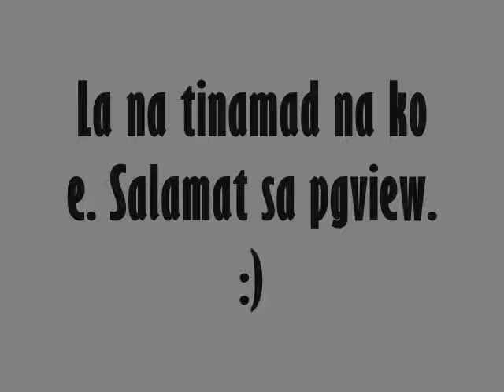Auburn - Perfect two (cover)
This video is incomplete. I get tired because I do it at early morning, It was like 2:00am? Haha. So look at my face?! Cant explain ayt? HAHA.